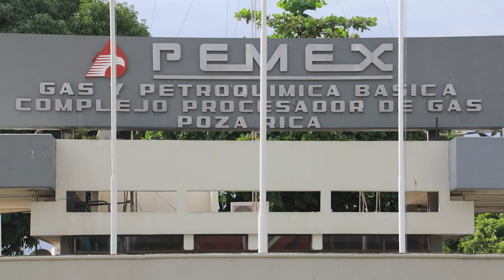Pemex Complejo Procesador de Gas, Veracruz, MX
Pemex
Complejo Procesador de Gas Poza Rica
Poza Rica, Veracruz, Mexico
(20.52572, -97.46824)
Filmado 25/10/2017

Pemex
Poza Rica Natural Gas Processing Plant
(20.52572, -97.46824)
Filmed 10/25/2017